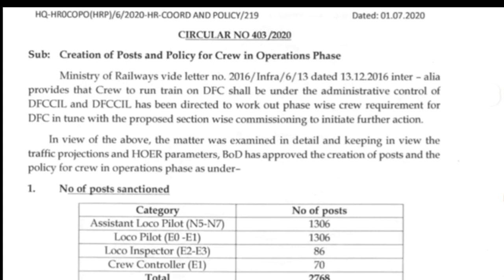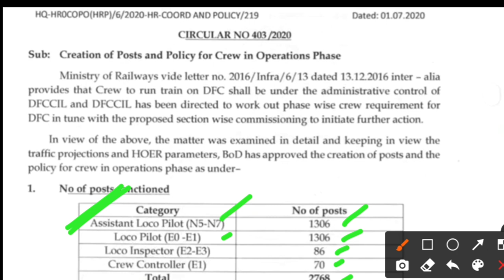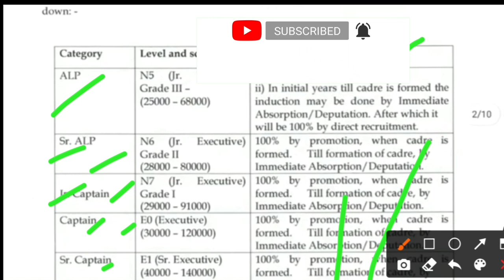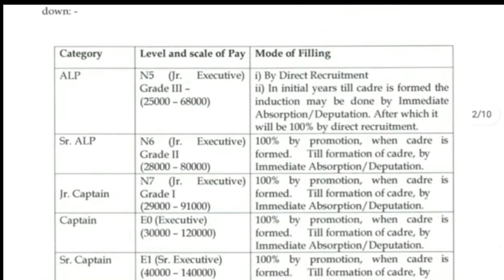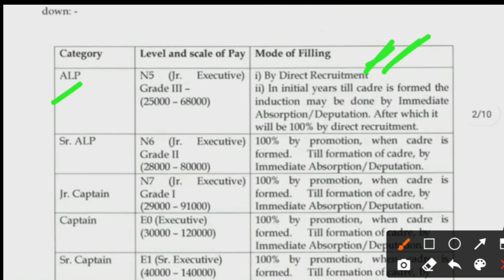DFCCIL Recruitment 2021-22 | Upcoming Vacancy in DFCCIL | Various Post | Permanent Job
Topics Covered :
dfccil upcoming recruitment 2021-22
dfccil upcoming vacancy 2022
dfccil latest jobs 2021-22
dfccil alp vacancy
dfccil loco pilot bharti 2021-22
dfccil latest job notification